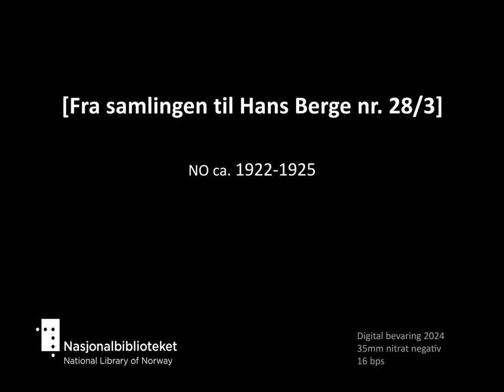[Opptog på landvei], [Hans Berge 28/3]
Tittel: [Opptog på landvei], [Hans Berge 28/3]
Dato: ca. 1922
Land: NO
Regi/foto: Hans Berge
Prod: Framfilm
beskrivelse: Folk i opptog på landvei, samling runt servering av drykk, dans, lek (blindbukk?), korps. I hvilken anledning samles disse menneskene?